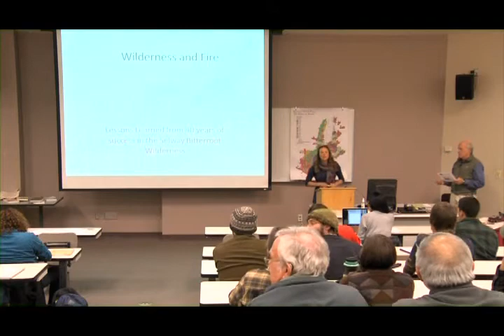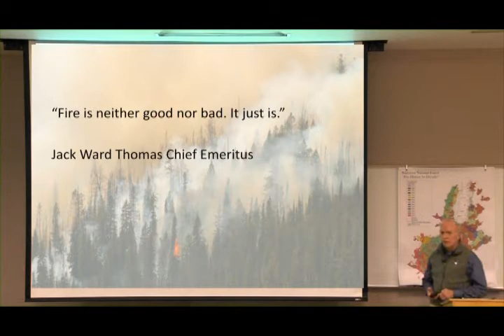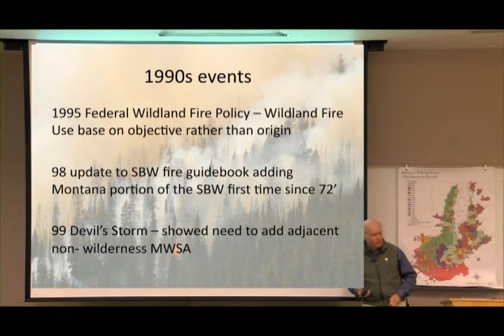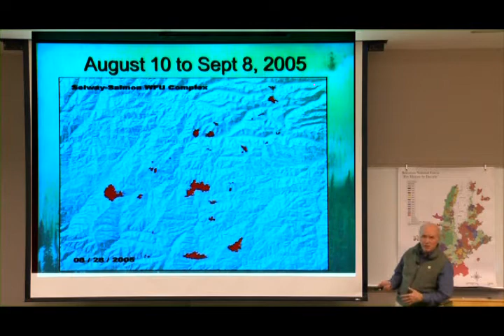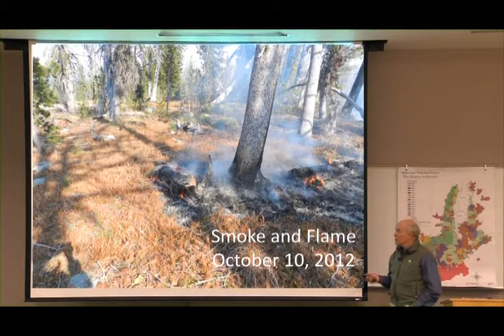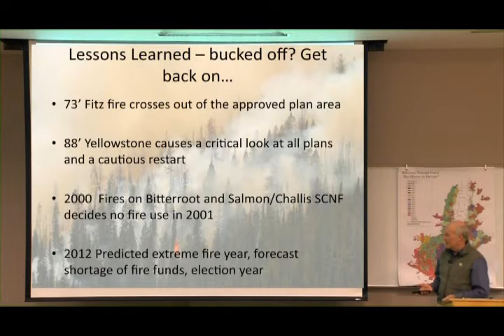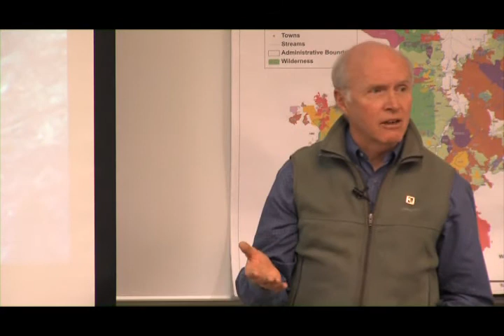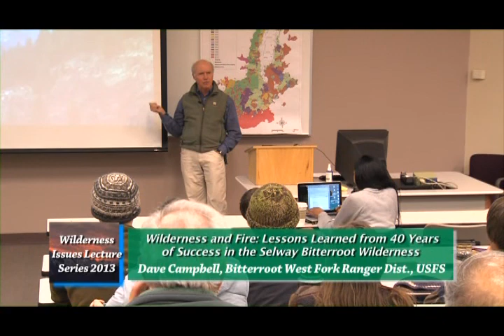Wilderness Issues Lecture Series 2013 - 4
"Wilderness & Fire: Lessons Learned from 40 Years of Success in the Selway Bitterroot Wilderness," with Dave Campbell. Presented by the University of Montana Wilderness Institute. 2013 Theme: Wilderness on the Edge: The Emerging Roles of Wild Lands in Changing Landscapes.